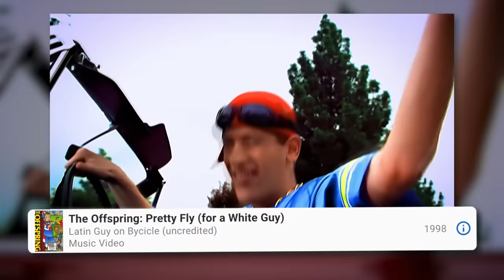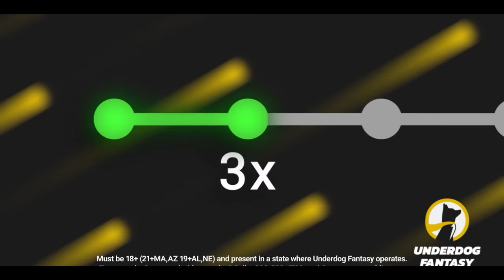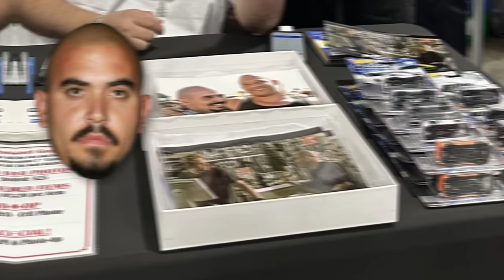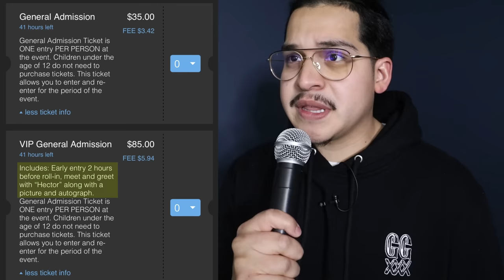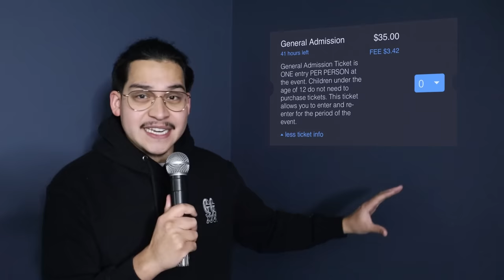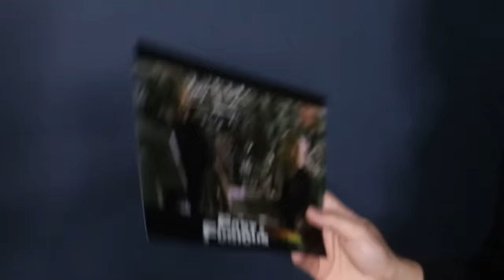I Met My Hero And Now I'm Annoyed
Check Out Underdog Fantasy! Code MISTAGG matches your first deposit up to $100!